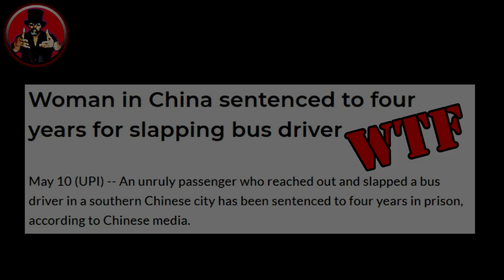Getting Away With Rape | 2019 Without Jail or Prison Time | Topper Entertainment Inc | Cecil Hicks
Hello and welcome to Topper Entertainment Inc.  Hello everyone it's been a year now and I am just warming up. Soon I am going to shock the world with some of my ideas for videos very soon. I plan on being very out spoken about some of my experiences and really don't care what any of my friends and family have to say about it...Get Ready!!

Marco Polo & Snap Chat:
as Topper Entertainment